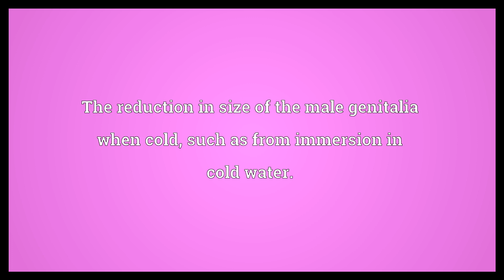Shrinkage Meaning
Video shows what shrinkage means. The act of shrinking, or the proportion by which something shrinks.. The loss of merchandise through theft, spoilage, and obsolescence.. The reduction in size of the male genitalia when cold, such as from immersion in cold water..  Shrinkage Meaning. How to pronounce, definition audio dictionary. How to say shrinkage. Powered by MaryTTS, Wiktionary